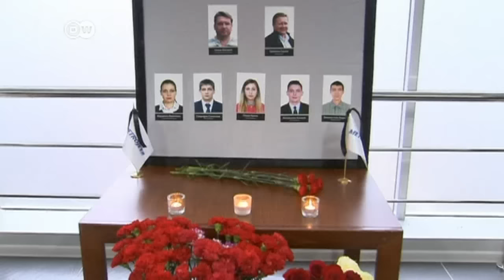Neue Spekulationen über Airbus-Absturz | DW Nachrichten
Die Fluggesellschaft der über Ägypten abgestürzten russischen Passagiermaschine hat einen technischen Defekt oder einen Pilotenfehler als Unglücksursache ausgeschlossen. Der Chef der Chartergesellschaft Metrojet, Alexander Smirnow, sprach  von einer "äußeren" Ursache.